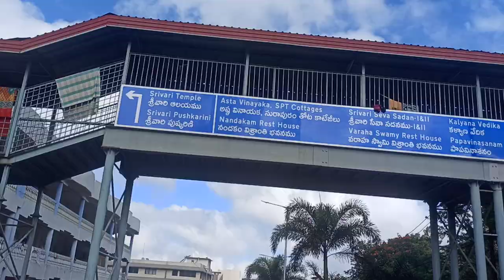తిరుమల తిరుపతి దేవస్థానం